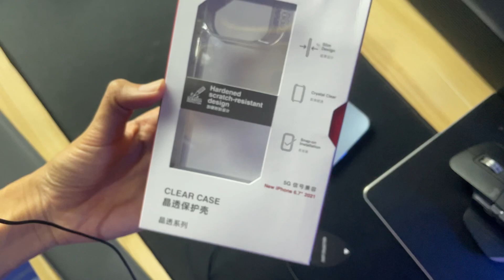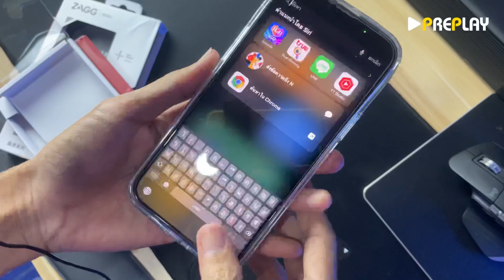ZAGG เคส iPhone13 Pro Max ใส่แล้วสวย จับง่าย ชาร์จไร้สายได้ แบบใส